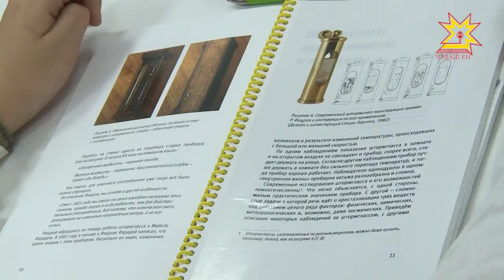Кĕркунннехи каникула усăпа ирттерĕр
Шупашкарти «Кванториум» техника паркĕнче шкул ачисем валли каникул вăхăтĕнче иртекен смена уçăлчĕ. Вĕренÿ пилĕк кун пырĕ. Мĕн тума палăртаççĕ унта ачасем каникул вăхăтĕнче — тĕплĕнрех пирĕн корреспондент каласа кăтартать.